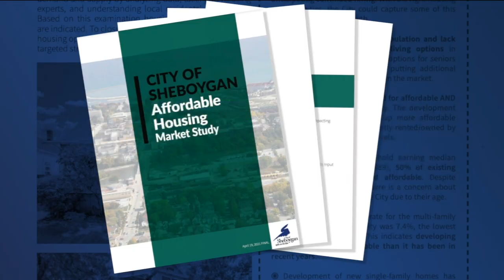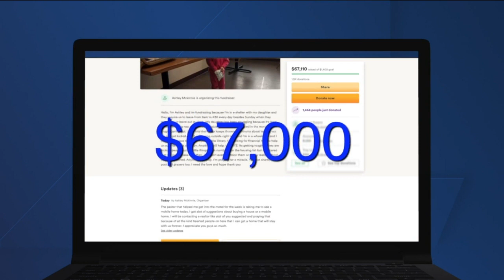GoFundMe for homeless mom and daughter in Sheboygan raises $70K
A wheelchair bound and homeless mother's prayers have been answered for her and her daughter. They finally have a warm place to stay thanks to the generosity of hundreds of strangers.